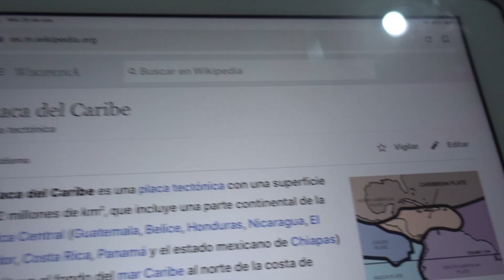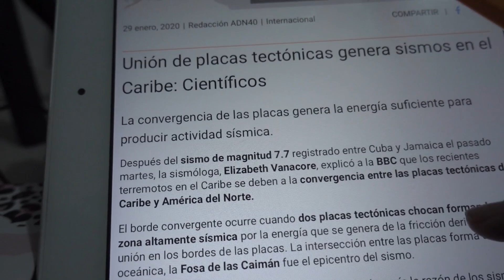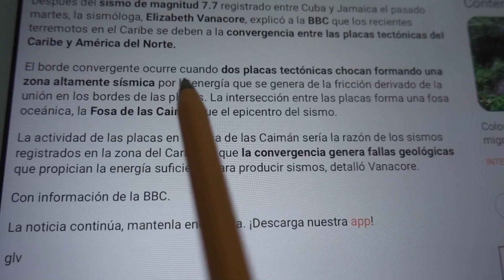Porqué puedes sentir temblores en CANCÚN, no lo vas a creer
¿CANCÚN está SOBRE UNA ZONA SÍSMICA? Es la respuesta que verás en este video. Es importante que lo veas hasta el final para entender porqué sí se sienten los temblores, y lo importante que es la prevención ante cualquier evento natural.

❤️Gracias por estar aquí ... por todo tu apoyo!